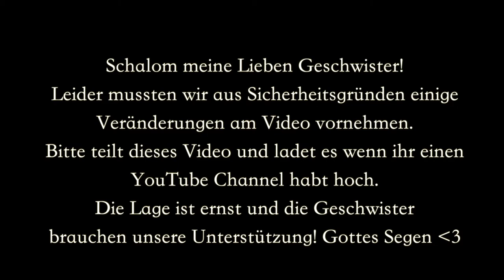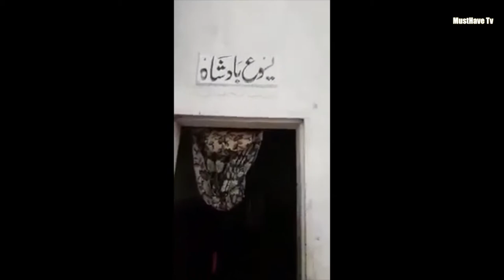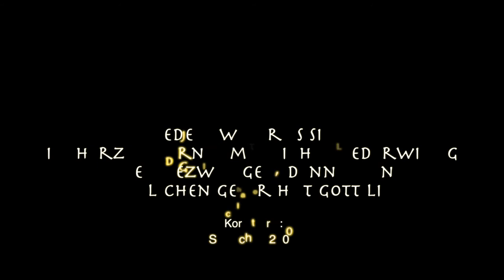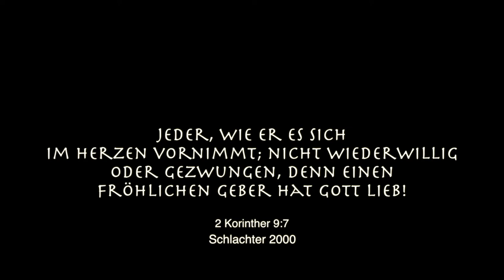⭕️Mein Bruder in Pakistan (Marküs VonAhmed)🔴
Bankdaten:
Soltau Kilisesi e.V.
IBAN: DE 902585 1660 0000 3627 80
BIC: NOLADE21SOL
KSK Soltau
Verwendungszweck: PAKISTAN!

KOSTENLOSE BIBEL!